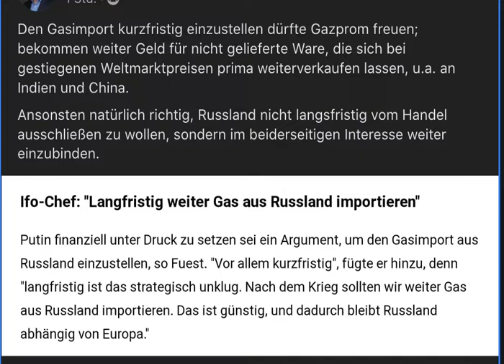Wirtschafticher Selbstmord wg. Ukraine-Russland-Krieg? Ifo-Chef kritisiert Gas-Boykott Nordstream1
Den Gasimport kurzfristig einzustellen dürfte Gazprom freuen; bekommen weiter Geld für nicht gelieferte Ware, die sich bei gestiegenen Weltmarktpreisen prima weiterverkaufen lassen, u.a. an Indien und China.
Ansonsten natürlich richtig, Russland nicht langsfristig vom Handel ausschließen zu wollen, sondern im beiderseitigen Interesse weiter einzubinden.